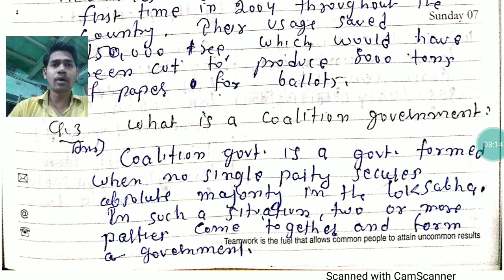Civics, ch-3 , Revision 3